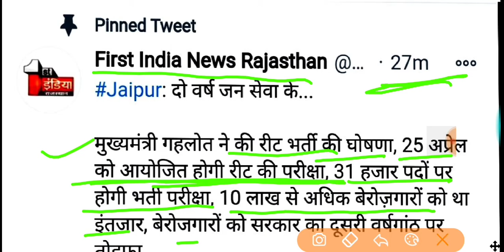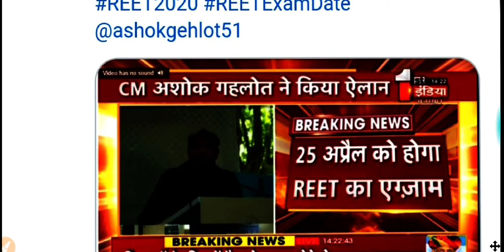रीट भर्ती परीक्षा दिनांक घोषित//Reet news//Reet exam date declare//Gk Jeet Sir//REET breaking news